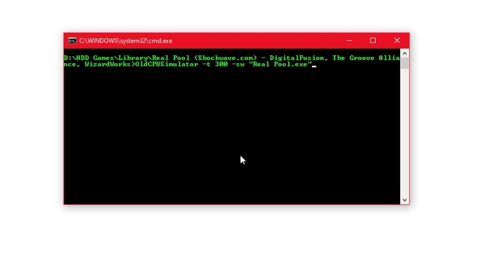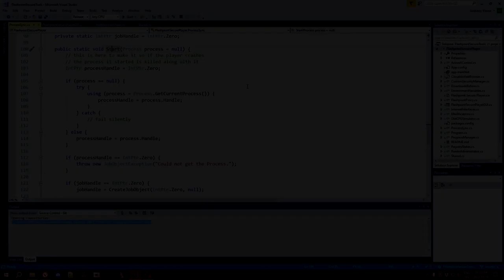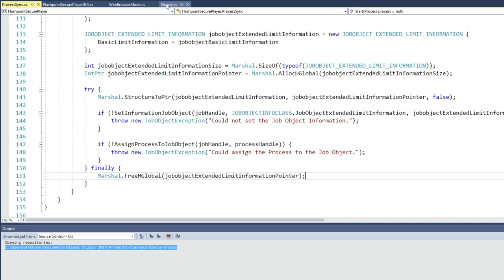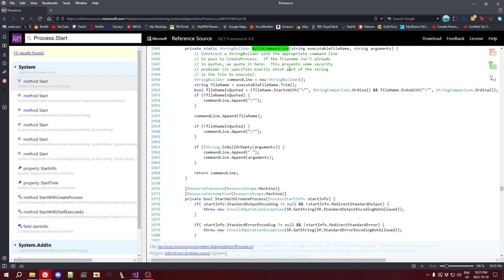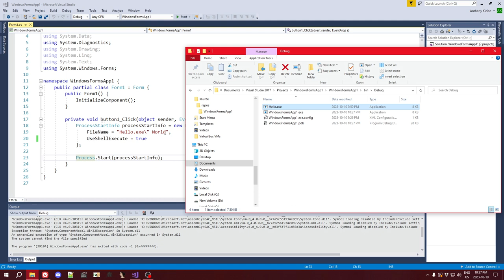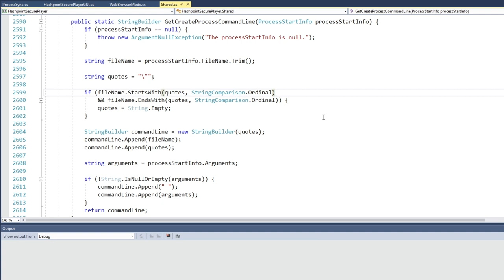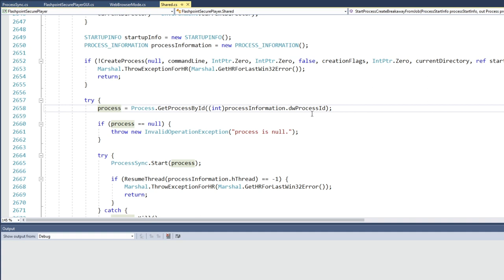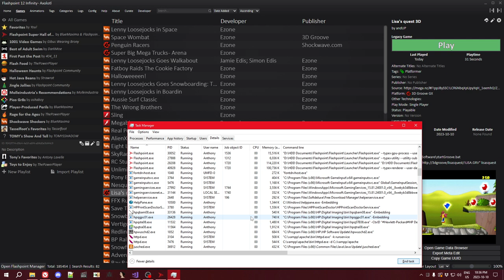Talking About Flashpoint Secure Player Part 7: Process Sync